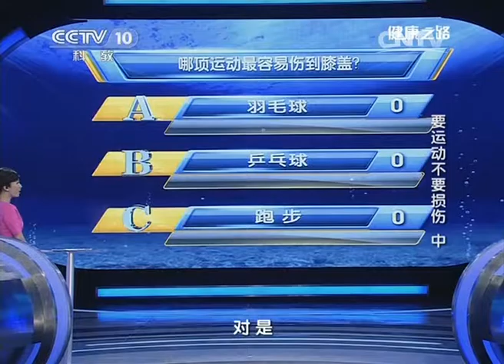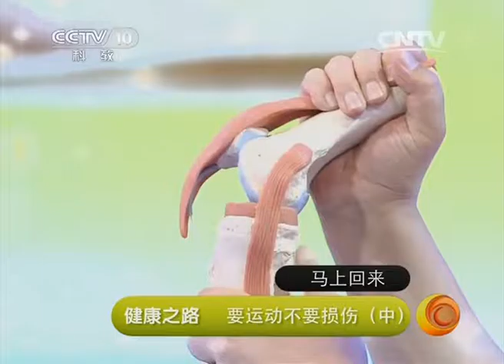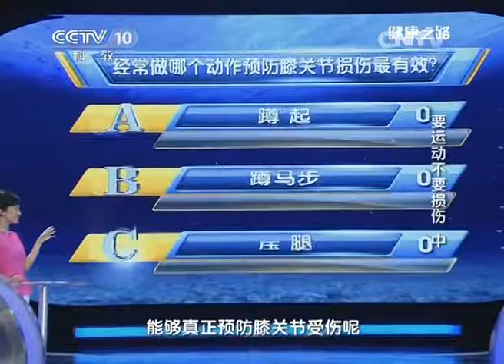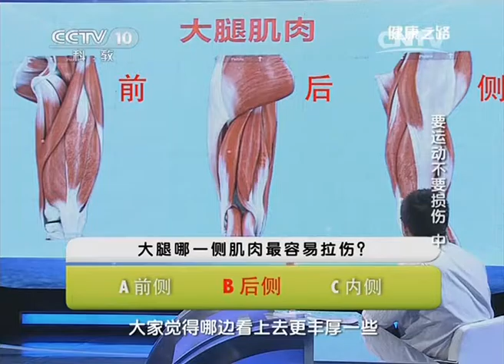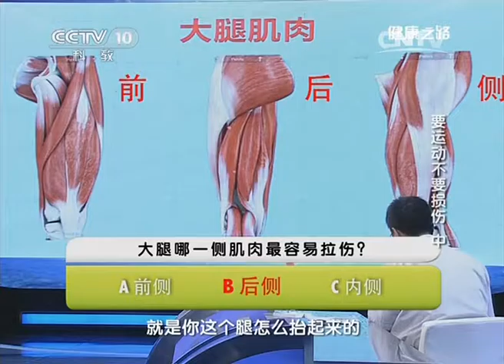《健康之路》20140624要运动不要损伤（中）